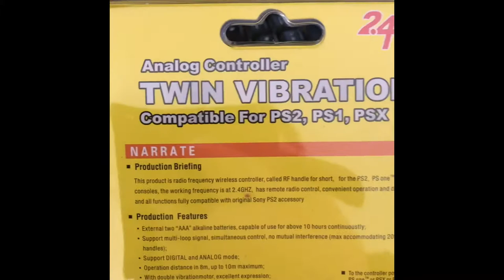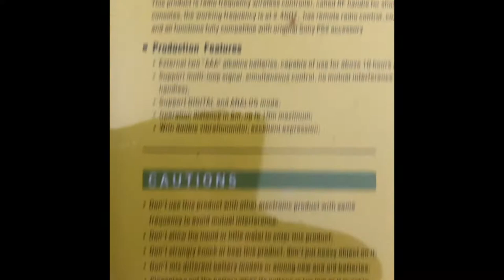PS2 wireless controller 2.4 ghz generico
Unboxing  e uma short review/test de  controle generico para ps1 ps2